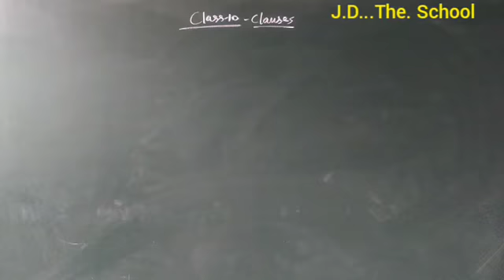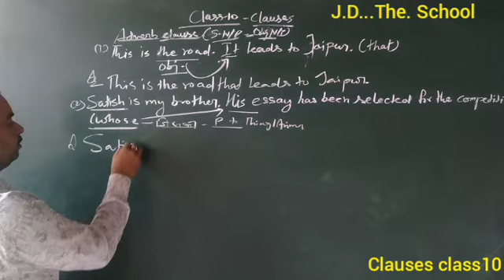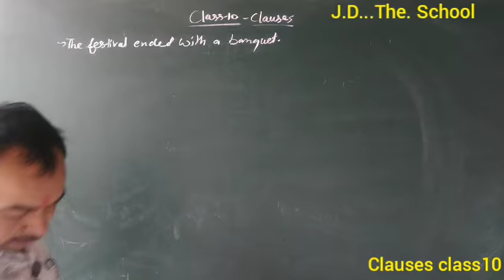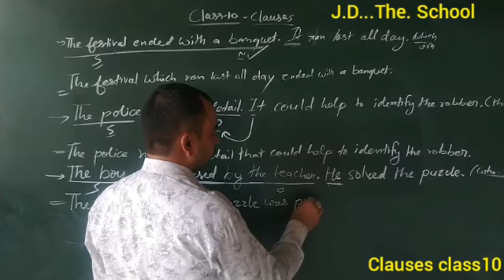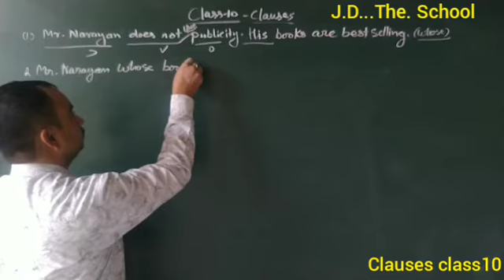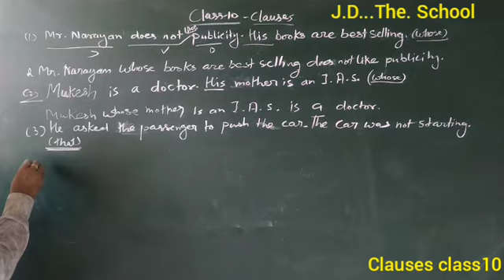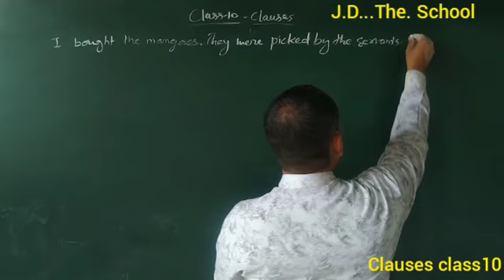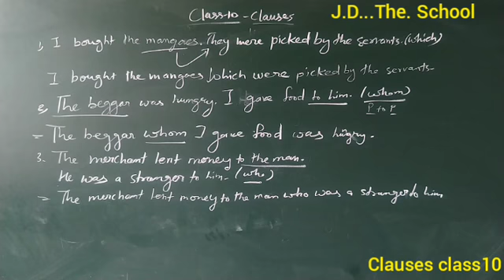part 7 clauses class10